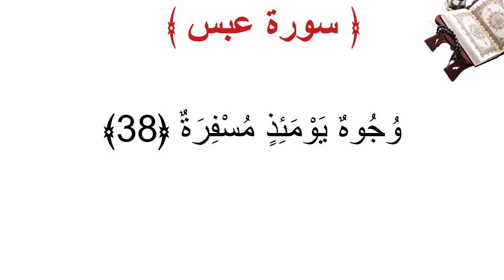سورة عبس الأية 38